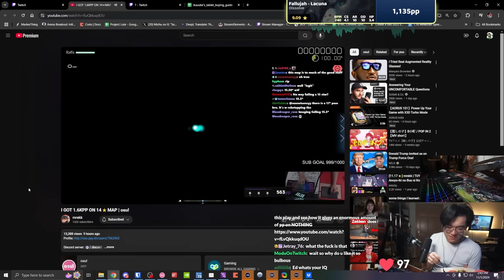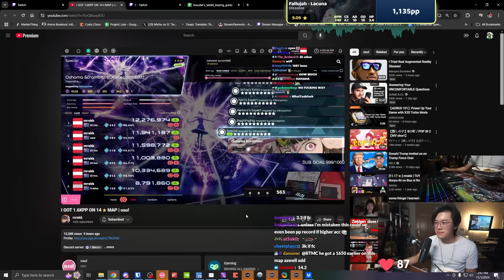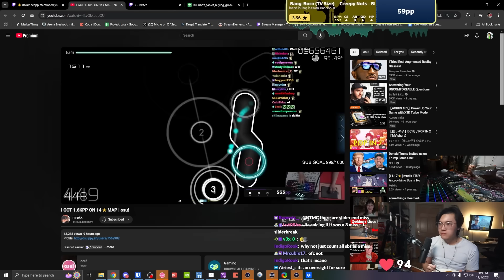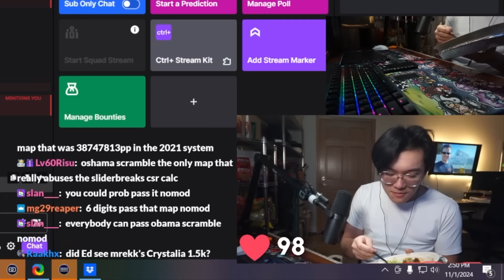This 14⭐ Map is Broken (mrekk Oshama Scramble)